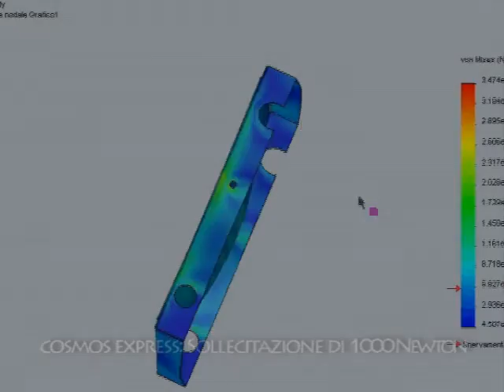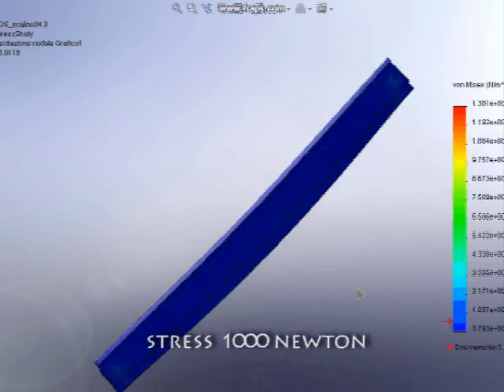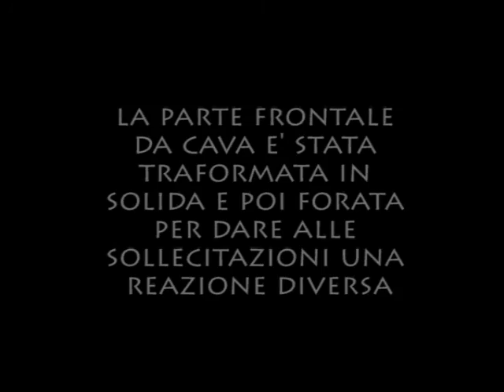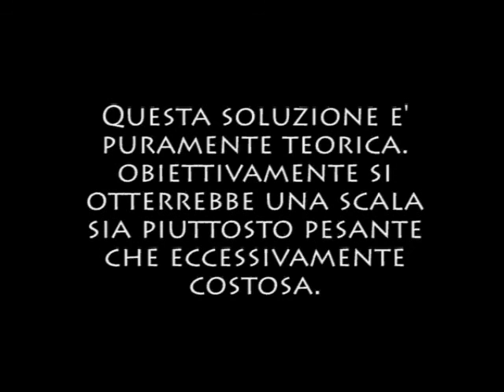La scala in alluminio - Metodi e Strumenti per la Progettazione Meccanica - IUAV Treviso 2009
Music video sullla progettazione con Solidworks e sui test fatti con CosmosXpress su di una scala allo IUAV! Oh Yeah! XD

IUAV - disegno industriale, Treviso 2009